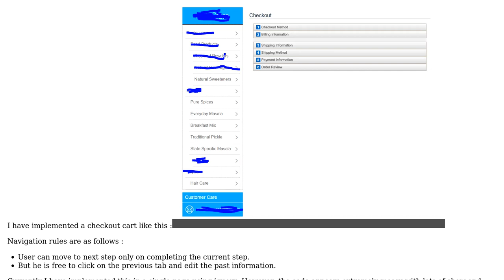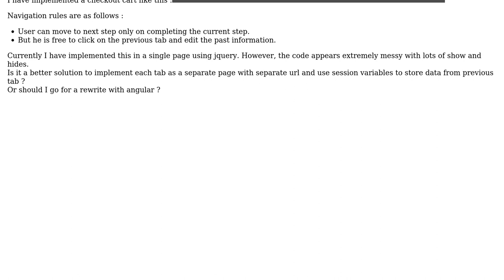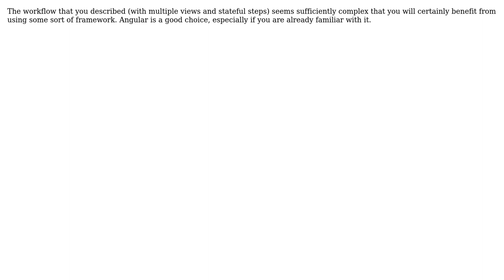Software Engineering: Front end engineering : Best way to implement a step by step check out cart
With thanks & praise to God, and with thanks to the many people who have made this project possible! | Content (except music & images) licensed under CC BY-SA | Music | Images & others | With thanks to user zacurry user Walfrat user Joel Cornett and the Stack Exchange Network Trademarks are property of their respective owners. You are responsible for your own actions.